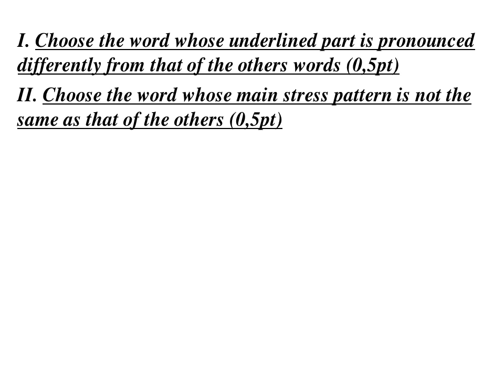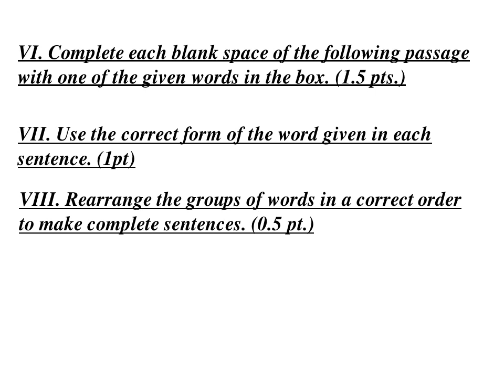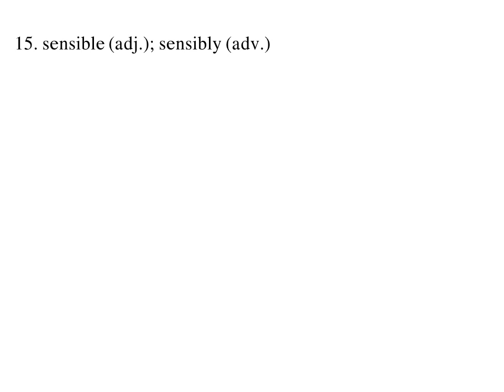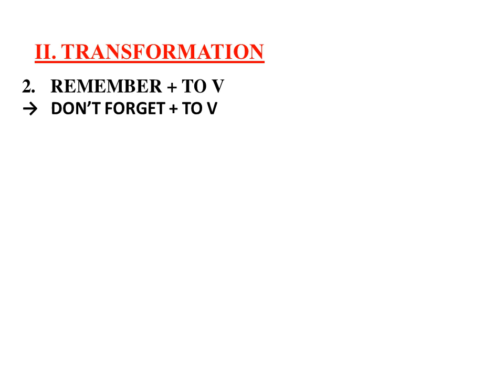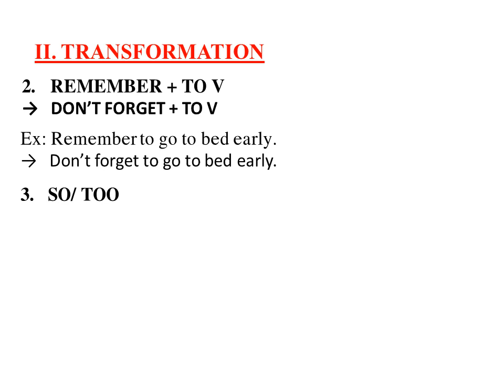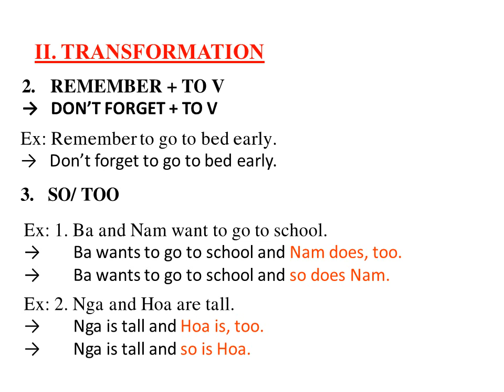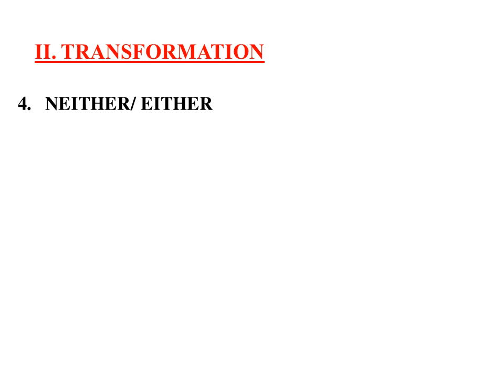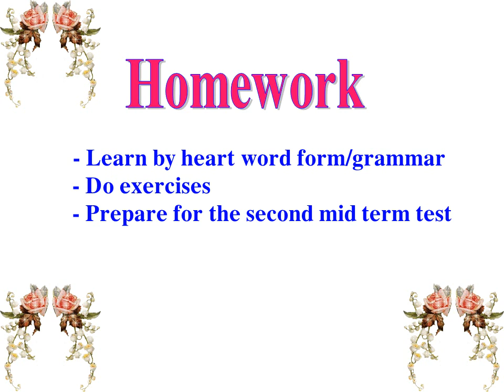TIẾNG ANH 7 - ÔN TẬP KIỂM TRA GIỮA HỌC KỲ 2 (2021-2022)